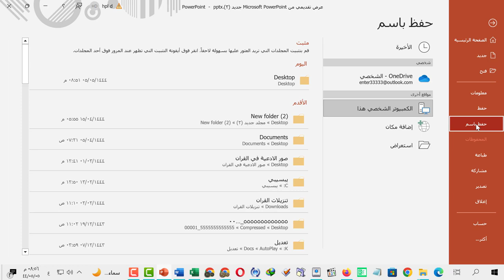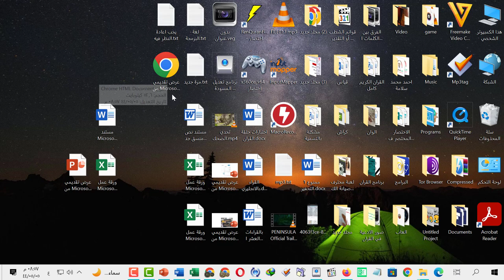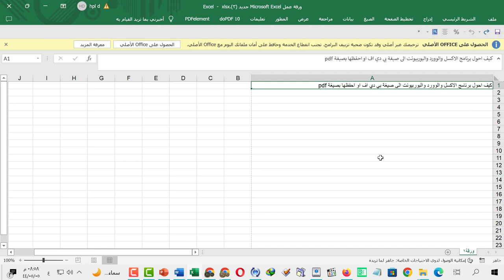كيف احول برنامج الاكسل أو الوورد أو البوربوينت الى صيغة بي دي اف او احفظها بصيغة pdf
تحويل التحويل الحفظ حفظ باسم حفظ كنوع نوع التحويلات تبديل استبدال مجانا بدون برامج البرامج كيف احول برنامج الاكسل أو الوورد أو البوربوينت الى صيغة بي دي اف او احفظها بصيغة pdf بوربيونت ورد وورد اكسل إكسل أكسل ماكروسفت اوفس اوفيس ماوكروسوفت مكروسوفت بيدياف بيدي إف صور صورة مقطع فيديو الفيديو فيدوهات mp4 mp3 العرض شلون ازاي اخلي تحويل حفظ بإسم سطح المكتب كمبيوتر الكمبيوترات مكتب تقديم على وظائف وظائف الوظائف وظيفة وضيفة وضائف الوضائف مكاتب سكرتي BDF PDF Adobe Acrobat Microsoft Office Portable Document Format سكرتير مكتبية مكتبيه المكتب الجامعة طرح فرصة فرصة CF SF السيرة الذاتية شرح شروحات الشرح
Convert Conversion Save Save As Save As Type Conversion Type Replace Replace Free Without Software Software How to Convert Excel, Word, or PowerPoint to PDF or Save as PDF PowerPoint Word Word Excel Excel Microsoft Office Microsoft Office Microsoft Microsoft Pediaf PDF Photo Image Video Clip Video videos mp4 mp3 Presentation How do I make conversion Save as Desktop Computer Computers Office Presentation on Jobs Jobs Jobs Jobs Job Jobs Jobs Jobs Offices My Secretary BDF PDF Adobe Acrobat Microsoft Office Portable Document Format Office Secretary Office University Offer Opportunity Opportunity CF SF CV